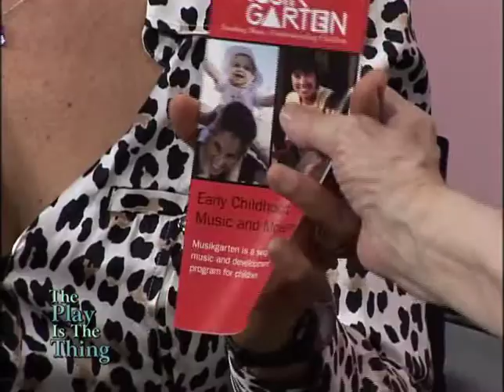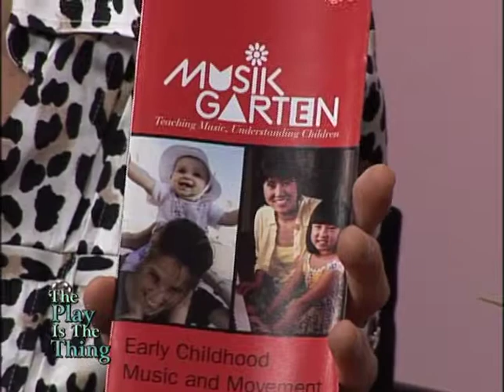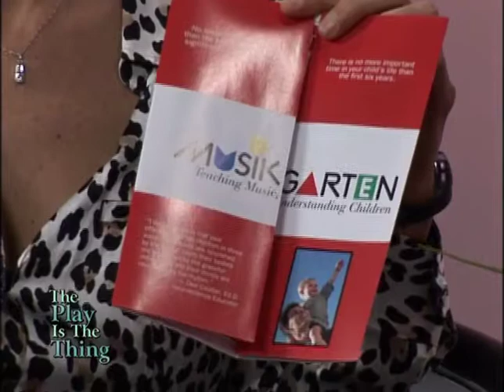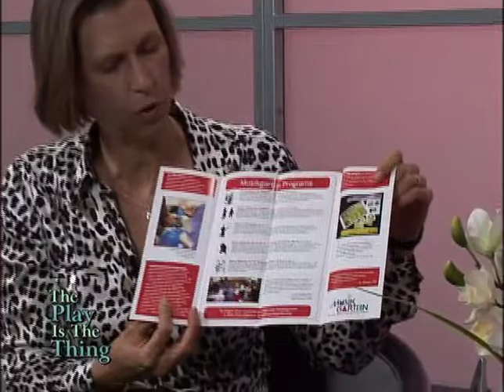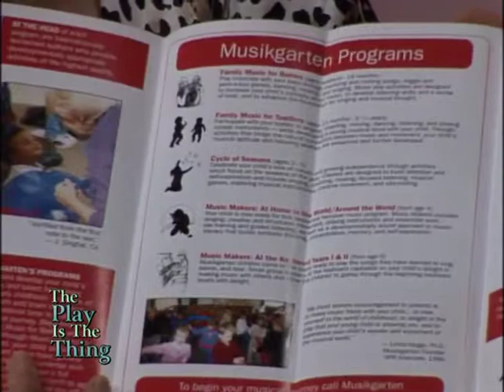The Play is the Thing, Host, Judy Sleed, Guest, Ellen Johansen